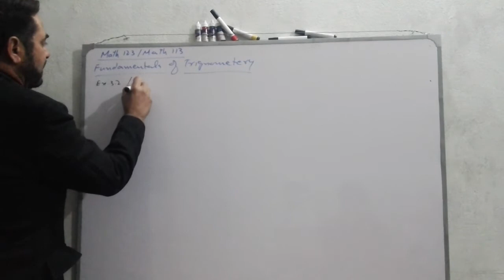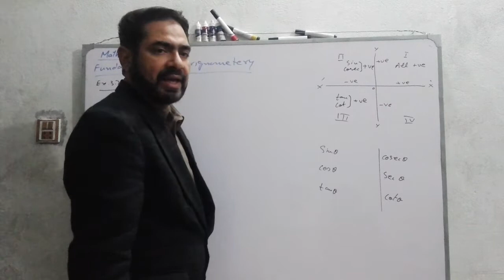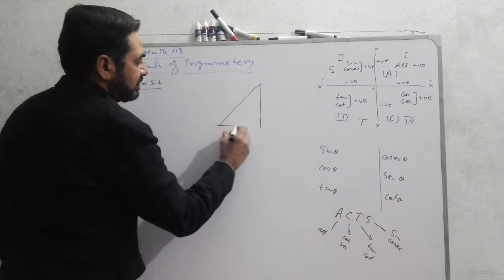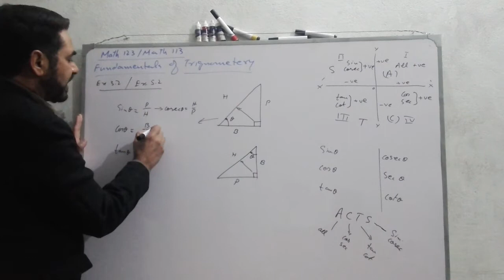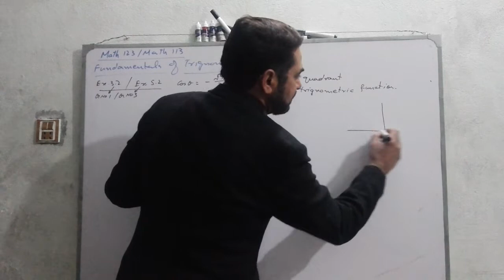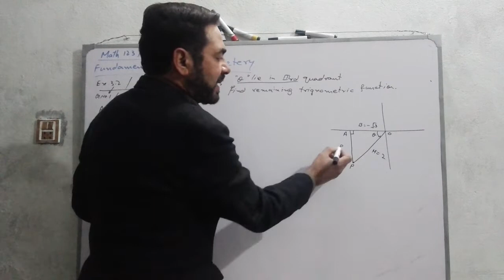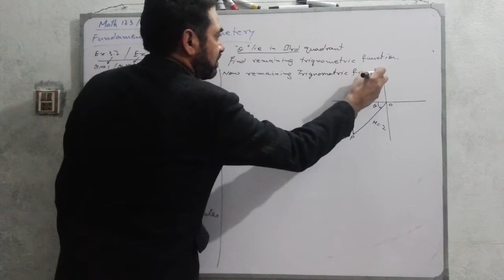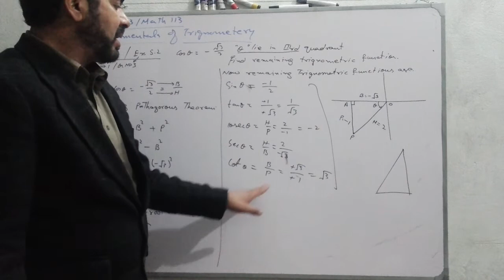S.H.K/ Math 123 (Ch 3 Ex # 3.2 Q # 1)/113 (Ch 5 Ex # 5.2 Q #3)